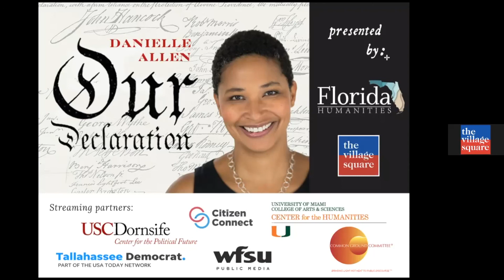Our Declaration: An Evening with Danielle Allen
On September 30, Florida Humanities and The Village Square hosted a special virtual event with Dr. Danielle Allen, Harvard University Professor, classicist,  and political scientist, and author of "Our Declaration," a book about this critical moment in the future of building a multiracial democracy. At a time when the future of American democracy is under threat from across the political spectrum and a disturbingly high number of citizens seem to no longer believe in the American project, Dr. Allen’s body of work thrillingly affirms the continuing relevance of America’s founding text, ultimately revealing what democracy actually means and what it asks of us. Part democracy’s orator and part its master mechanic, Dr. Allen is uniquely equipped to guide us to the other side of our current crisis of faith in democracy. Florida Humanities Executive Director Dr. Nashid Madyun moderated this lively and fascinating conversation.

We thank The Andrew W. Mellon Foundation for their generous support of this program and the Pulitzer Prizes for their partnership.